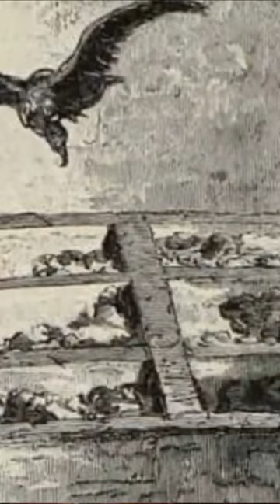God is Dead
"God is dead" (also known as the death of God) is a statement made by the German philosopher Friedrich Nietzsche. Nietzsche's first use of this statement is his 1882 The Gay Science, where it appears three times.[note 1] The phrase also appears in Nietzsche's Thus Spoke Zarathustra.

The meaning of this statement is that since, as Nietzsche says, "the belief in the Christian God has become unbelievable", everything that was "built upon this faith, propped up by it, grown into it", including "the whole European morality", is bound to "collapse".

Other philosophers had previously discussed the concept, including Philipp Mainländer and Georg Wilhelm Friedrich Hegel. Proponents of the strongest form of the Death of God theology have used the phrase in a literal sense, meaning that the Christian God who had existed at one point has ceased to exist.

Buddhist philosopher K. Satchidananda Murty wrote in The Realm of Between published by the Indian Institute of Advanced Study in 1973, that, coming across in a hymn of Martin Luther what Hegel described as "the cruel words", "the harsh utterance", namely, "God is dead", developed the theme of God's death according to whom, to one form of experience, God is dead. Murty continued that commenting on Kant's first Critique, Heinrich Heine who had purportedly influenced Nietzsche spoke of a dying God. Since Heine and Nietzsche the phrase Death of God became popular.

Contemporary historians believe that 19th-century German idealist philosophers, especially those associated with Georg Wilhelm Friedrich Hegel, are responsible for removing the specifically Christian resonance of the phrase relating to the death of Jesus Christ and associating it with secular philosophical and sociological theories.debated, writes in his 1844 book The Ego and its Own that "the work of the Enlightenment, the vanquishing of God: they did not notice that man has killed God in order to become now - 'sole God on high'".

After Buddha was dead people showed his shadow for centuries afterwards in a cave, — an immense frightful shadow. God is dead: but as the human race is constituted, there will perhaps be caves for millenniums yet, in which people will show his shadow. — And we — we have still to overcome his shadow!

Still in The Gay Science, the expression is stated into the mouth of a "madman", in "The Madman", as follows:

God is dead. God remains dead. And we have killed him. How shall we comfort ourselves, the murderers of all murderers? What was holiest and mightiest of all that the world has yet owned has bled to death under our knives: who will wipe this blood off us? What water is there for us to clean ourselves? What festivals of atonement, what sacred games shall we have to invent? Is not the greatness of this deed too great for us? Must we ourselves not become gods simply to appear worthy of it?

— Nietzsche, The Gay Science, Section 125, tr. Walter Kaufmann
In the madman passage, the madman is described as running through a marketplace shouting, "I seek God! I seek God!" He arouses some amusement; no one takes him seriously. "Maybe he took an ocean voyage? Lost his way like a little child? Maybe he's afraid of us (non-believers) and is hiding?" – much laughter. Frustrated, the madman smashes his lantern on the ground, crying out that "God is dead, and we have killed him, you and I!". "But I have come too soon", he immediately realizes, as his detractors of a minute before stare in astonishment: people cannot yet see that they have killed God. He goes on to say:
This prodigious event is still on its way, still wandering; it has not yet reached the ears of men. Lightning and thunder require time, the light of the stars requires time, deeds, though done, still require time to be seen and heard. This deed is still more distant from them than the most distant stars – and yet they have done it themselves.

— trans. Walter Kaufmann, The Gay Science, sect. 125
Lastly, the "The Meaning of our Cheerfulness" section of the The Gay Science discusses what "God is dead" means ("that the belief in the Christian God has become unworthy of belief"), and the consequences of this fact.

In Thus Spoke Zarathustra, at the end of the section 2 of Zarathustra's prologue, after beginning his allegorical journey, Zarathustra encounters an aged ascetic who expresses misanthropy and love of God (a "saint"). Nietzsche writes:

[Zarathustra] saluted the saint and said "What should I have to give you! But let me go quickly that I take nothing from you!" And thus they parted from one another, the old man and Zarathustra, laughing as two boys laugh.

But when Zarathustra was alone, he spoke thus to his heart: "Could it be possible! This old saint has not heard in his forest that God is dead!"

— Nietzsche, Thus Spoke Zarathustra